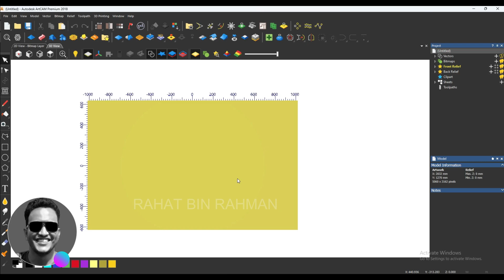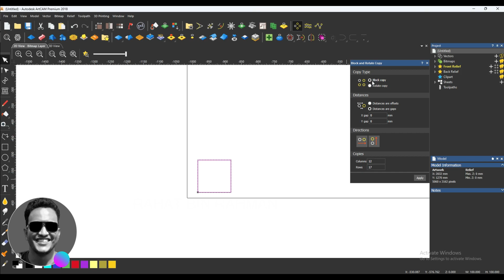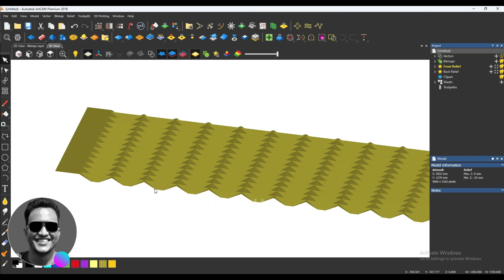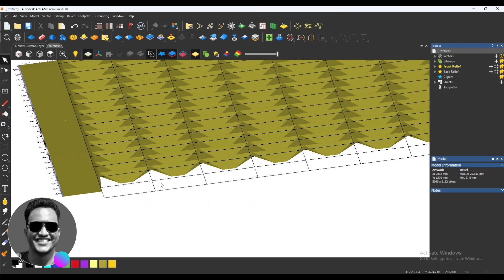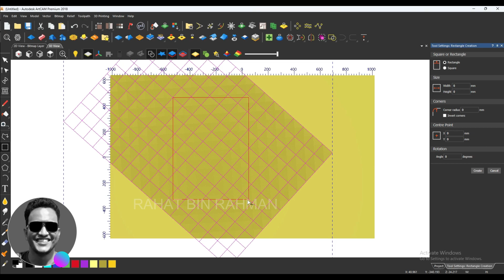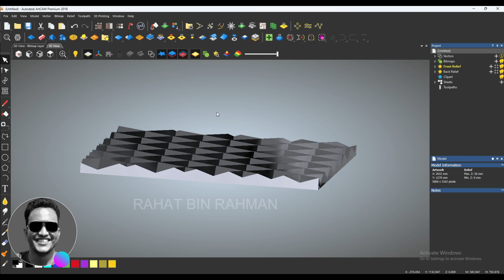Artcam 2018 furniture design